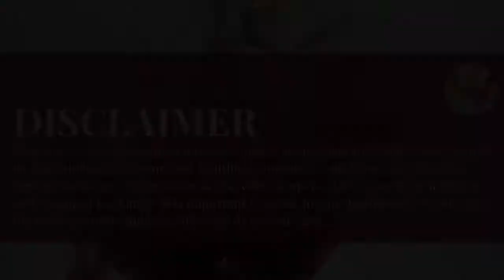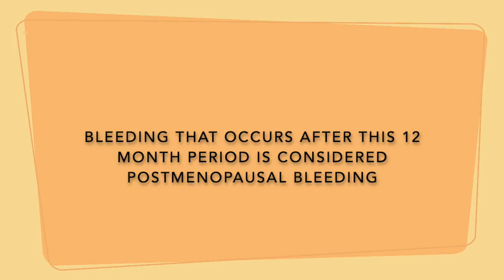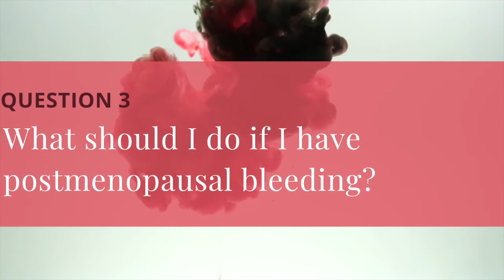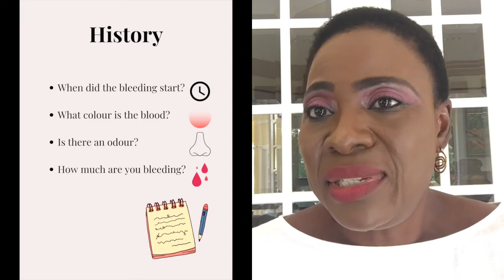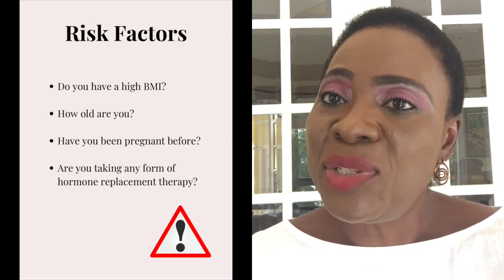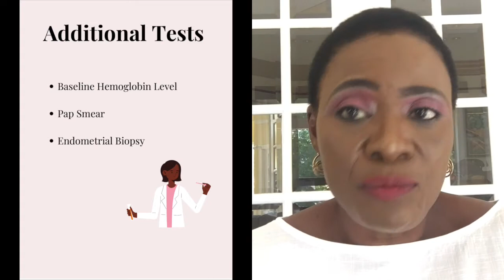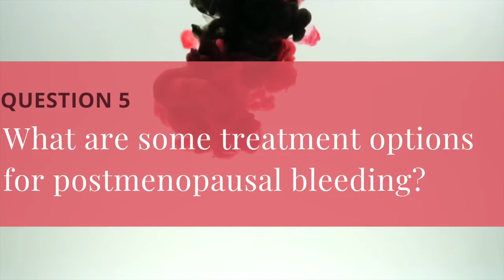Postmenopausal Bleeding ~ WHEMS Period Health Series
Postmenopausal bleeding can often be very distressing for patients. This is why we’ve teamed up with Dr. Tunde Byass, an obstetrician gynaecologist, to discuss how she assesses her patients who present with bleeding, what some of the most common causes are, and what conditions are important to rule out.